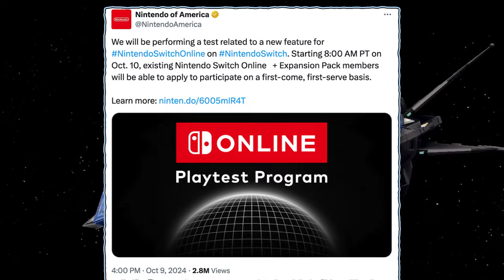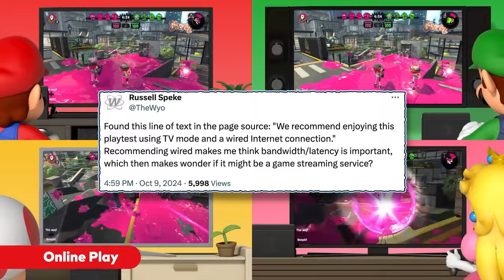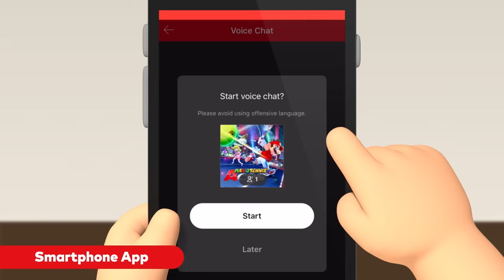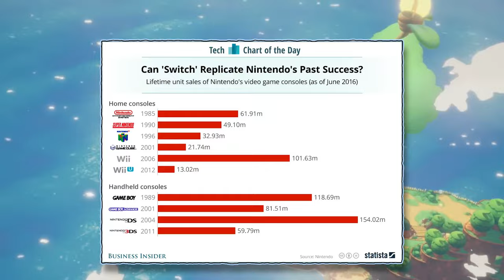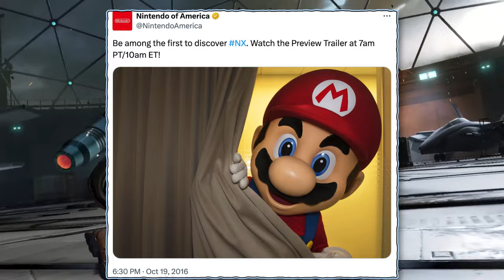NSO's Playtest EXPOSED! Play Switch 2 Games on the Switch!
In this video, we'll expose the secrets of the Nintendo Switch Online Playtest Program including it's implications with Switch 2 games on the Nintendo Switch!

Super Mario Party Jamboree: ➡︎
The Legend Of Zelda: Echoes Of Wisdom for Nintendo Switch: ➡︎

⏱ TIMECODE CHAPTERS ⏱:
00:00 – Closed in 5 Seconds
00:57 – Playtest Theories
02:42 – More Playtest Theories
04:41 – Craziest Theory of All
11:06 – Timing is Everything!